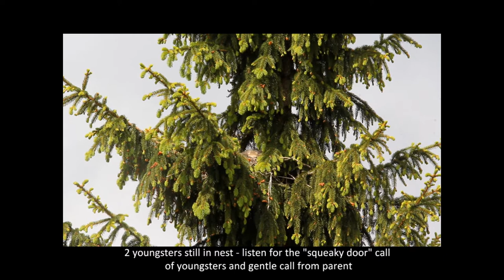Long eared Owl May 2014